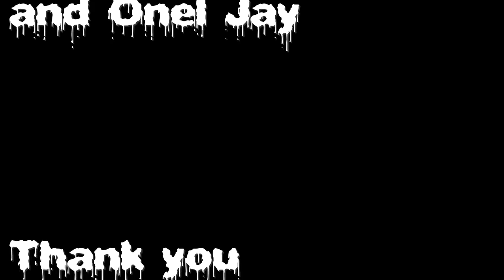pangaRAP By:Mr.Outlaw,Ron Jan and Onel Jay